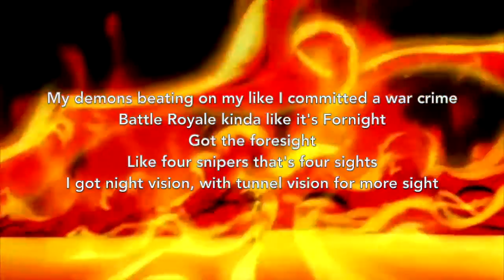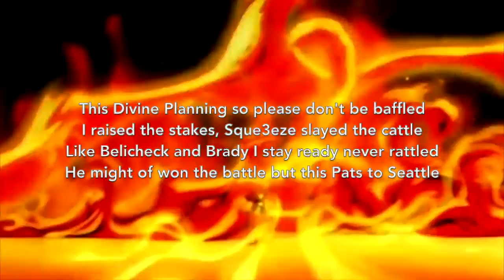John Skeete - In the Chamber/Divine Planning ft. KingnChy Prod. 1080Pale x Pheenix Down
Skeete Saturday #23: In the Chamber/Divine Planning ft. KingnChy Prod. 1080Pale x Pheenix Down

Engineered by: John Skeete (@johnskeetemusic)